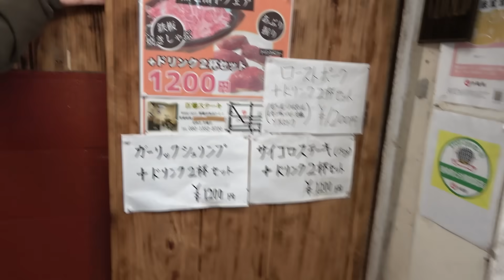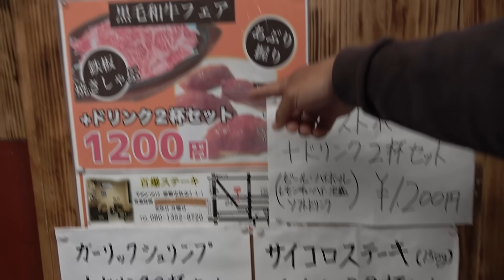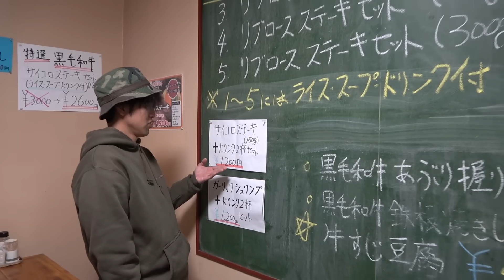700円で黒毛和牛の寿司が食べられるお店！本当は教えたくないけど紹介します！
お肉めっちゃ美味しそう！これは行かなきゃ！

▽百爆ステーキ
 沖縄県那覇市牧志３丁目４−１

▼商店街の奥にステーキセット＋お酒orアイスを1000円で楽しめる店があるらしい！？【沖縄観光/那覇】

【SNS】

●効果音：OtoLogic
●アニメーション：TELOPICT.com